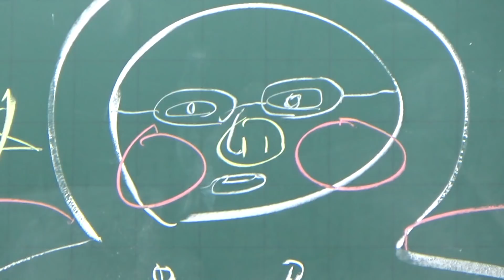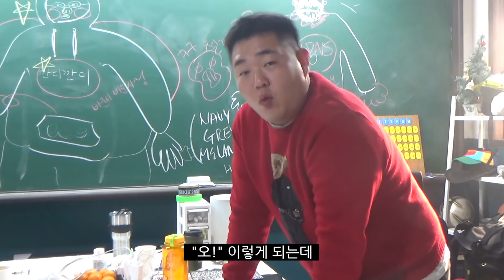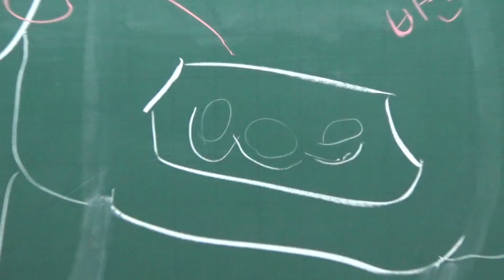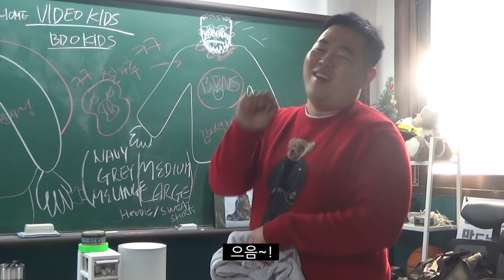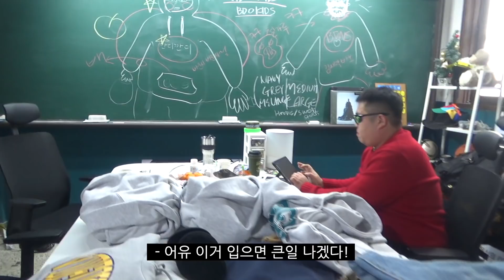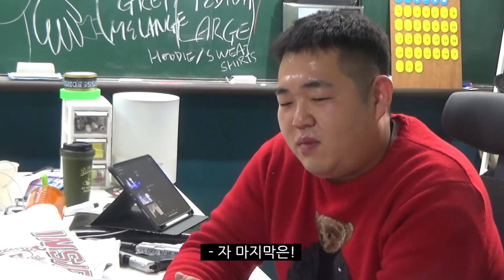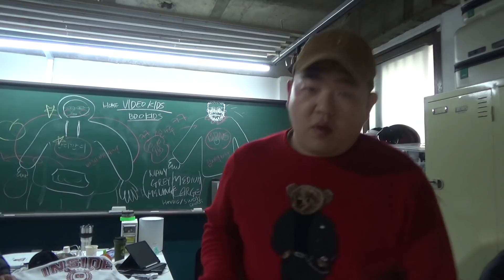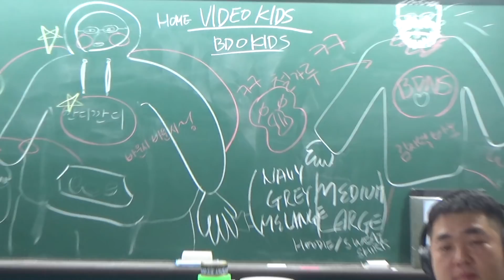[홈비디오] 오늘은 2020년의 마지막 전날이야. 우리 내일도 함께 할래?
라이브 준비 많이 했는데..
너무 떨린다
내 떨리는 심정 아무도 모르겠지..?

12월 31일 목요일 오후 7시
우리 2020년의 마지막 순간을 함께 하자!

조금은 우울했던 올해,
우리를 보고 조금이나마 웃었으면 좋겠어!

많관부~!

근데 우리 언제 결혼해?